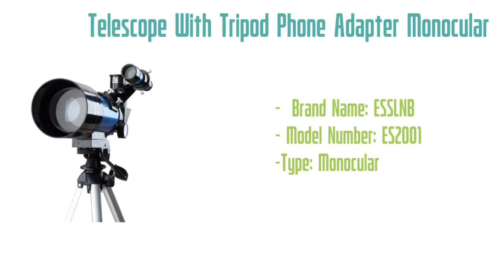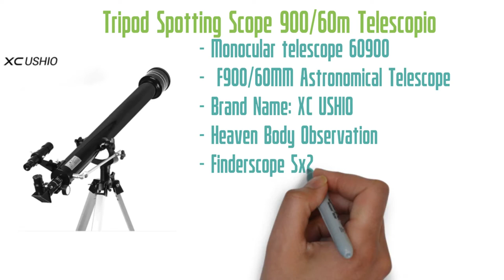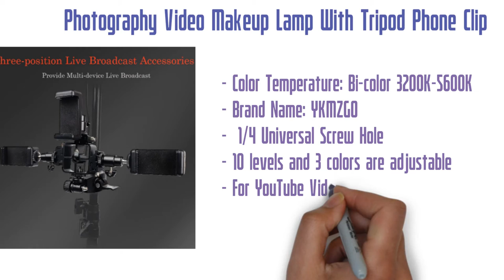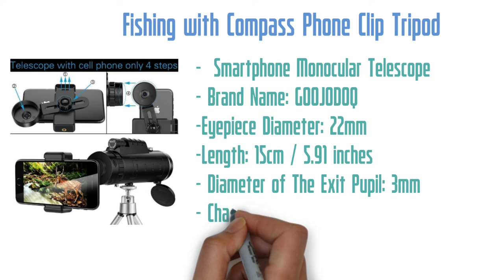5 Coolest Smartphone Tripod from AliExpress | Best Budgets Tripod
Top 5  Cheap & Best Mini Tripod 2019. A tripod is one of the oldest, simplest, and most important tools in photography. Whether you're setting up a video shoot, need your vlogging video or others, Here we collect Top 5 Best Camera Tripod from AliExpress with cheap price.
5 Coolest Smartphone Tripod from AliExpress | Best Budgets Tripod
1# Octopus Camera Tripod

2# Ulanzi Portable Mini Phone Tripod

3# KINGJOY Officia KT-30/M5 Aluminum Mini Tripod

5# Camera holder mini tripod flexible mount

Suggested Videos

LOVE ME

Note